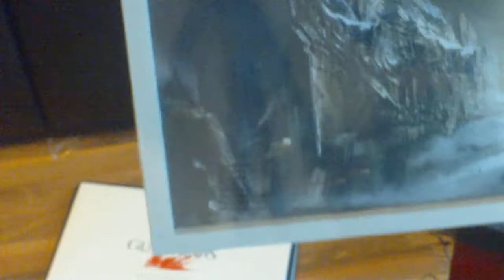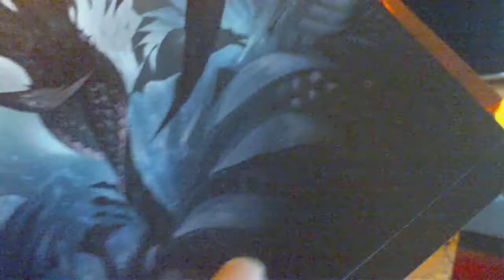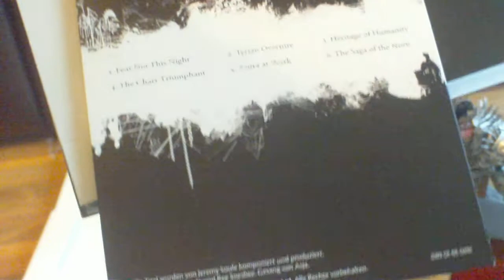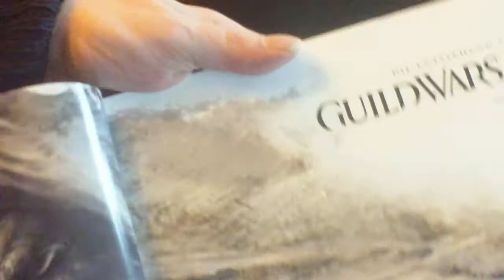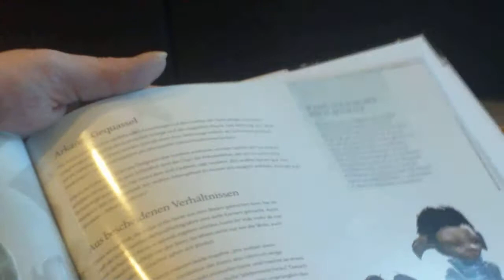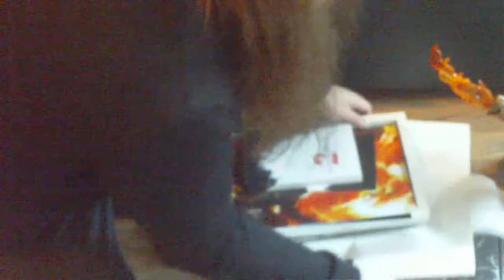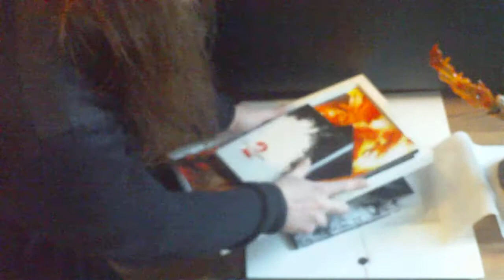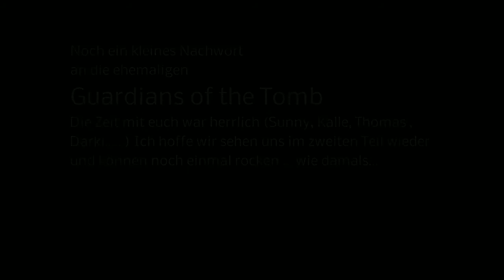Guild Wars 2 Collectors Edition unboxing [German] - Vamptec Reviews